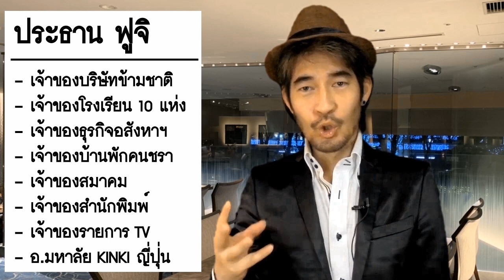วิธีลงทุนไม่พลาด แบบ ประธานฟูจิEP.331